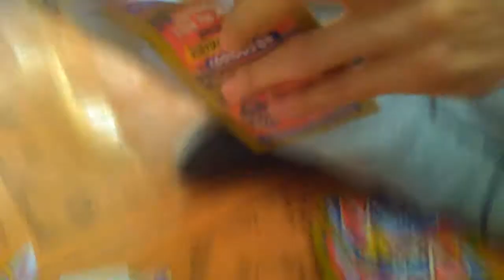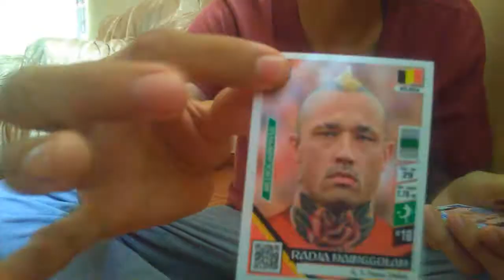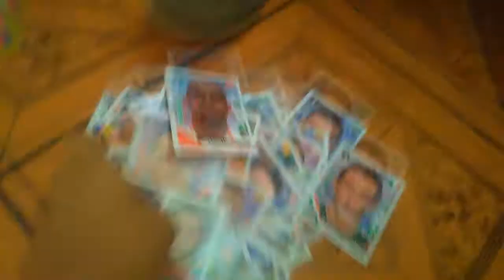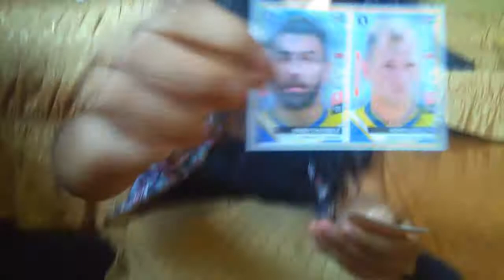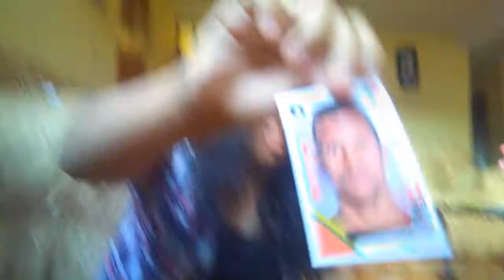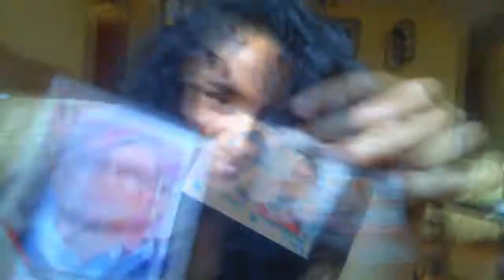El Ultimo paqueton "Album 3 reyes" Parte 2 | GENERACIÓN PULPIN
El álbum 3 reyes le callo multa por derecho de autor , conseguimos el ultimo paqueton antes que se agote o suba de precio y en este vídeo abriremos 25 sobres , la mitad de 50 sobres , espero que les halla gustado y esperamos con muchas ansias que este Paolo Guerrero y con ansias de que el 100 % ya este completado.